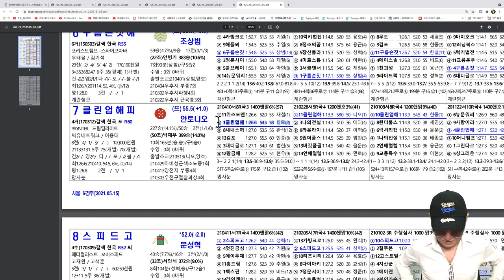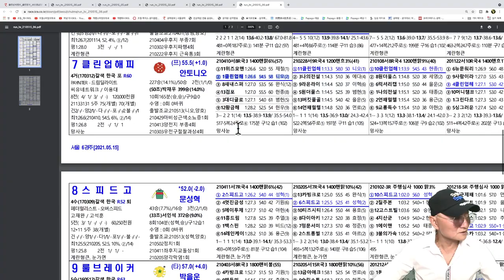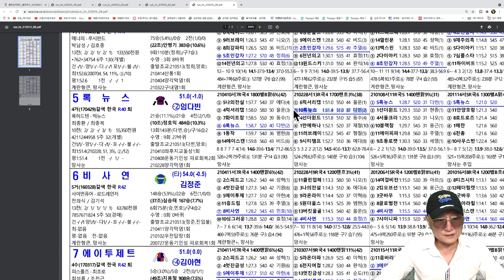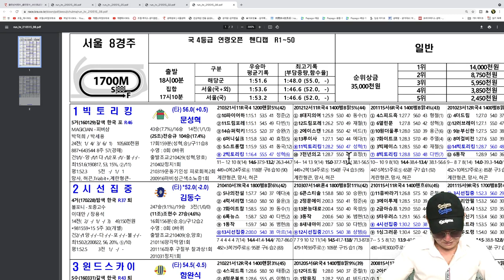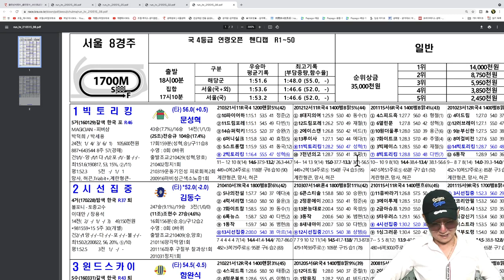조철스타일 경마/ [5/15/토요] 실전베팅 / 징검다리 UCC